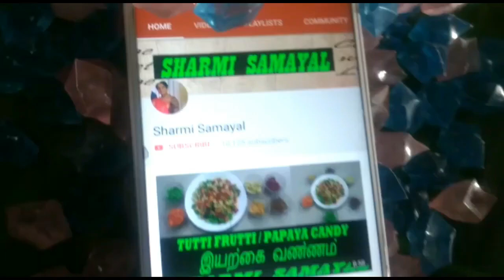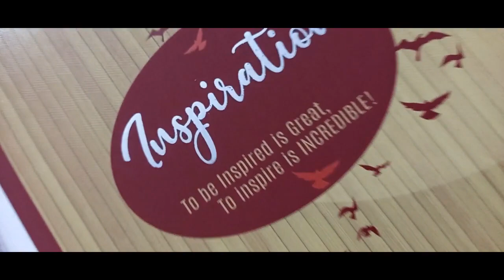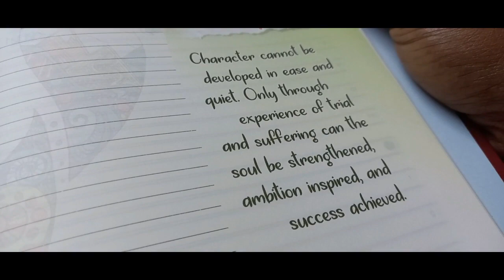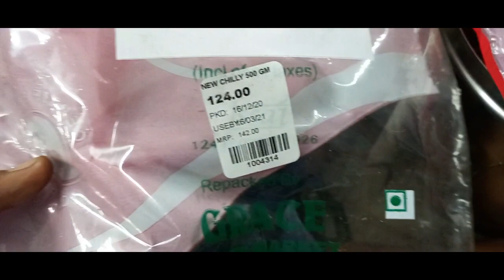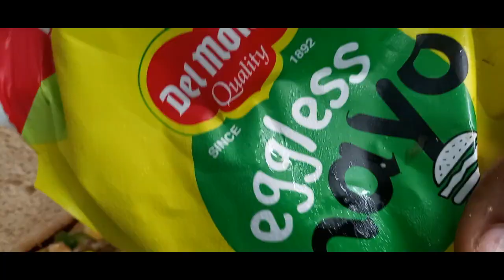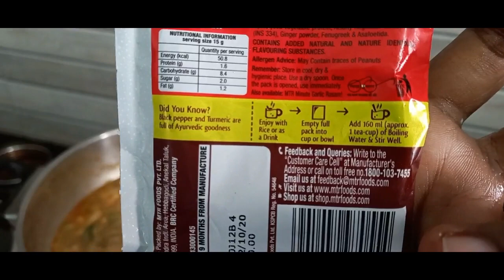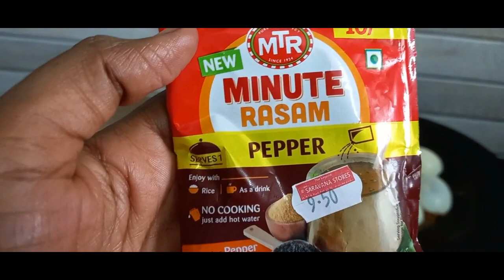Vlog :இப்பிறவியில் நீ ஒரு பெண் !! New year Routine | Full day vlog | Useful Tips | Red chilli powder